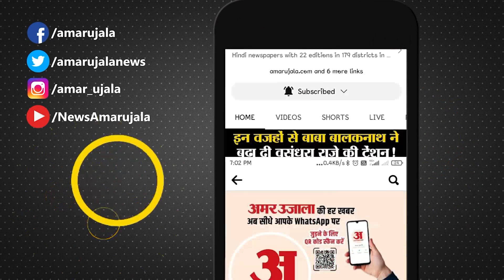कश्मीर घाटी के कुछ हिस्सों में ताजा बर्फबारी से बदला मौसम | Jammu and Kashmir Snowfall | Rain